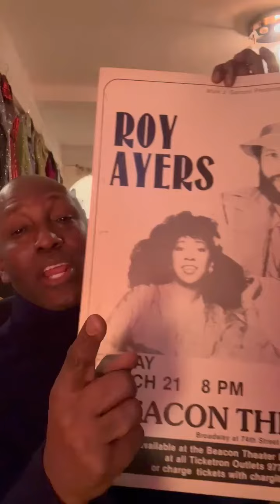"WELCOME TO CARLTON'S HOUSE"